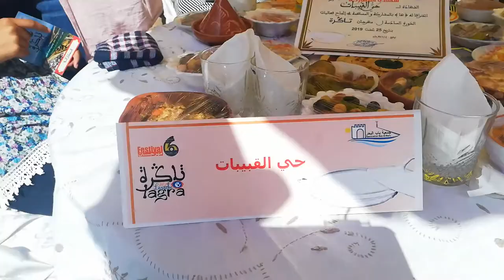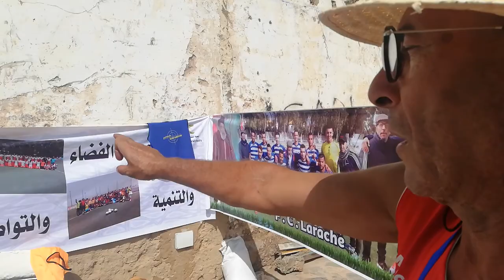مهرجان تاكرا العرائش 2019